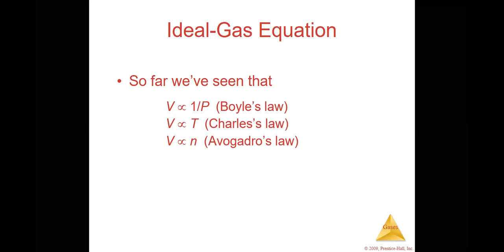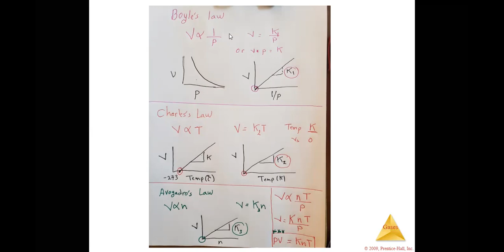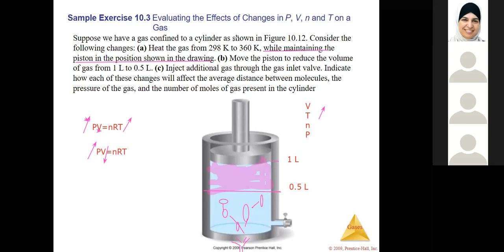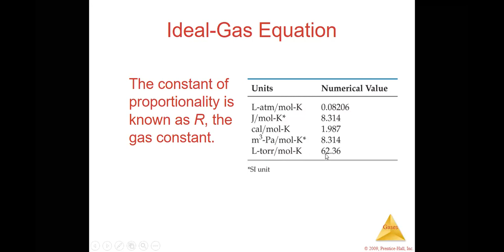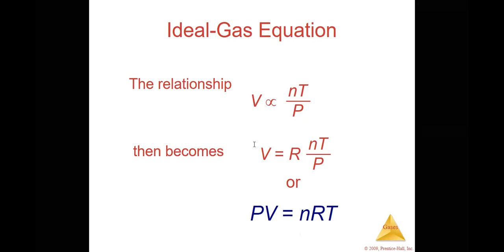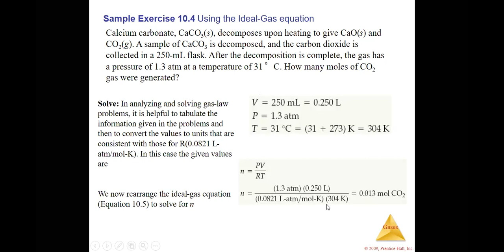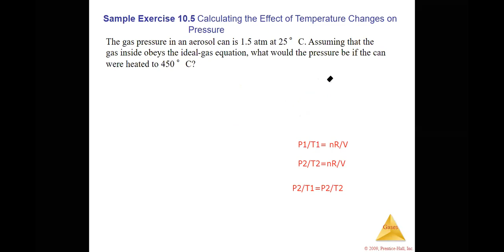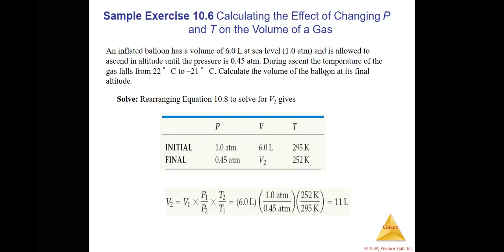Lecture 15 Chapter 10 Ideal gas law Part 02